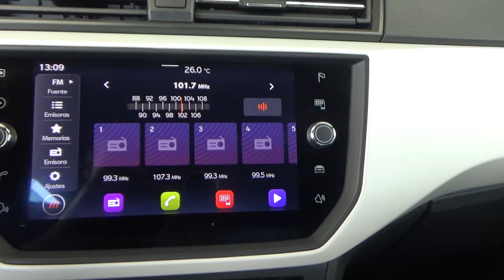Seat / Ibiza / 2021 - 18754